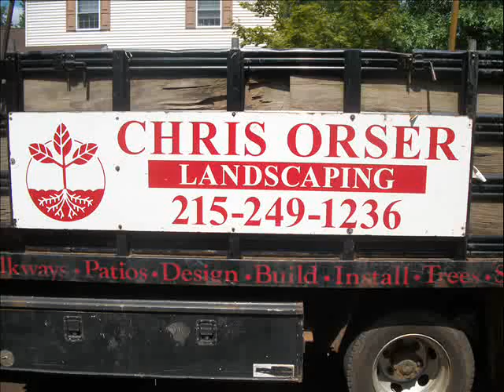Red Stone Application.Hatfield Township Area: Montgomery County, PA: orserlandscaping.com